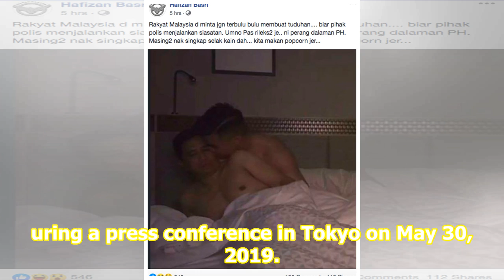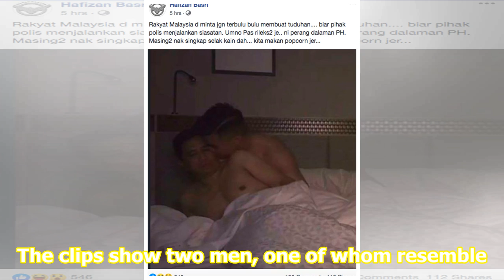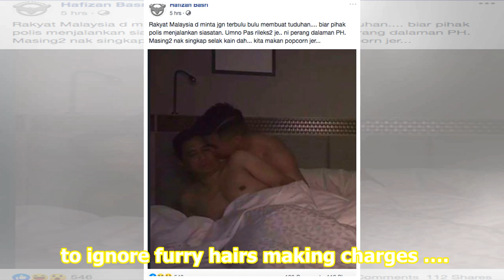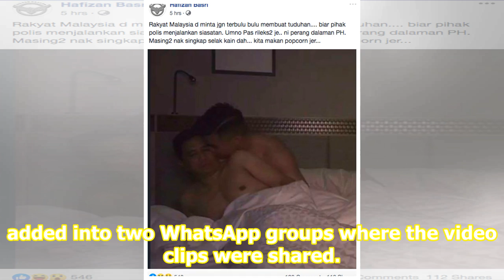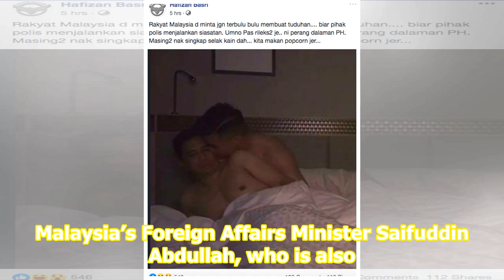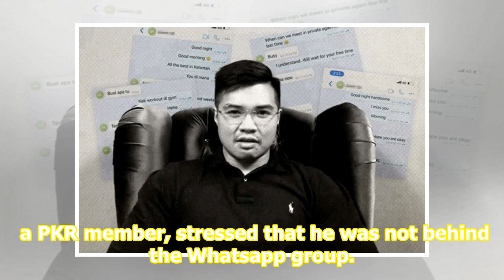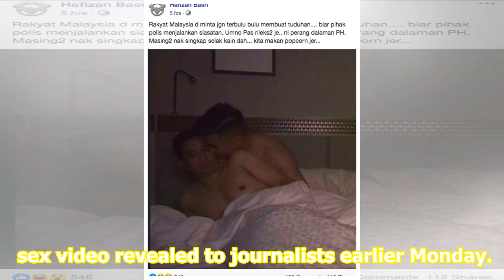Dr M on leaked homosexual video of minister: Show me the sex clips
Malaysia's Prime Minister Mahathir Mohamad smiles during a press conference in Tokyo on May 30, 2019. - Malaysia will continue using Huawei products "as much as possible," bucking a global trend prompted by security concerns and a US ban on the Chinese firm, the country's prime minister said on May ...